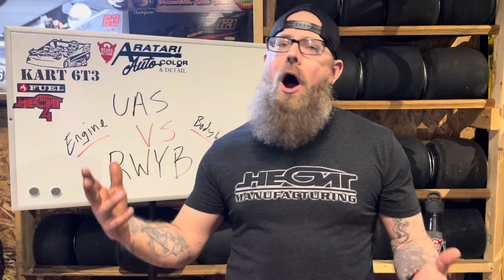Uas Vs rwyb Open kart classes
My opinions on these two forms of open kart racing.  There is so much more to this discussion but these are the two main points.

Dirt360tv Facebook interview